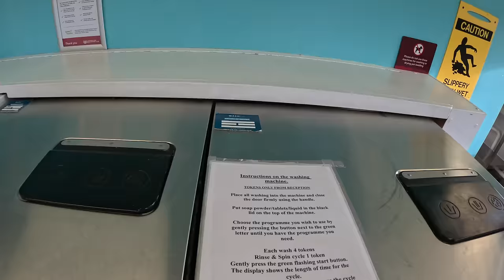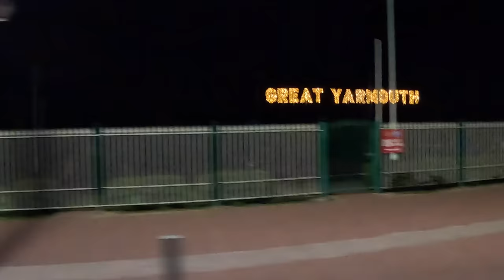SHOCKED! at The Great Yarmouth CAMC site plus a chance to win a Caravantastic bag.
In this video, we remain local to home and show you around the Great Yarmouth CAMC site where we paid £31.90 per night. There are 101 grass touring pitches with EHU and 7 camping pitches here.
We take you on a night time tour of Great Yarmouth's golden mile as well as a look around the site itself.
We were shocked to see the condition of the caravan ahead of us upon arrival which had been involved in some kind of collision and the owners were not even aware!
In this video we are also giving you the chance to win a Caravantastic bag.
We will take all names with the correct answer by Midnight on 25th September and do the draw and announce the winner in next Thursday's vlog :o)

by Aguri